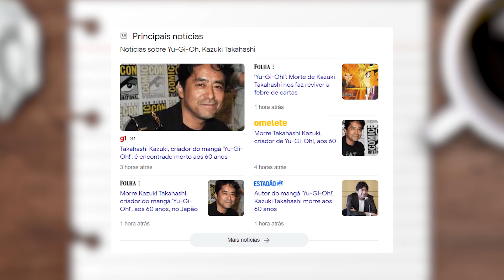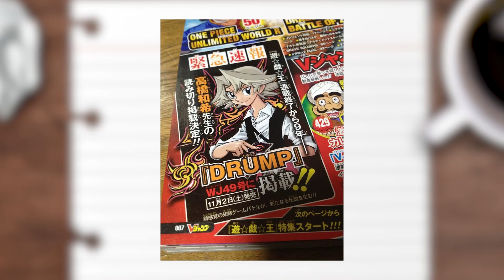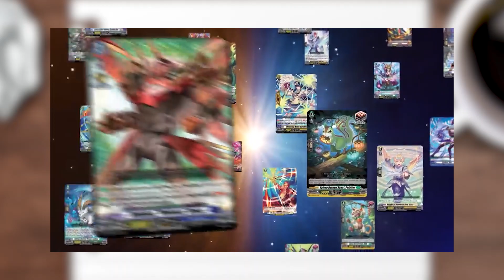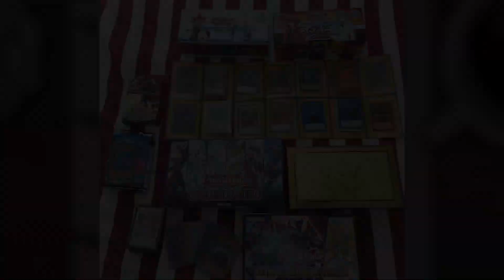Autor de Yu Gi Oh morre tragicamente. Entenda porque é uma perda ENORME pros animes e card games.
Kazuki Takahashi, autor de Yu Gi Oh, faleceu hoje. Vamos falar sobre sua importância no meio neste vídeo.

Ou assine o canal pelo Apoiase!